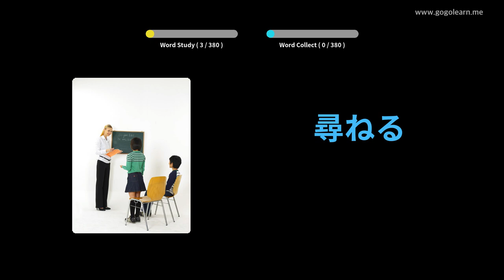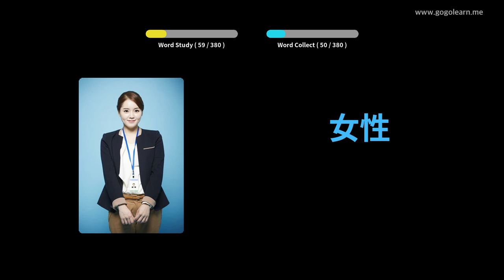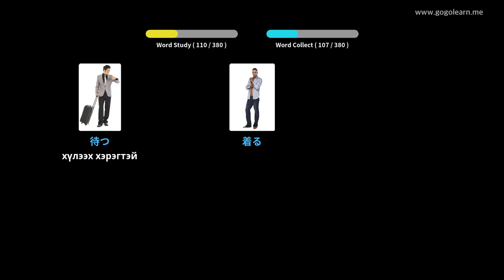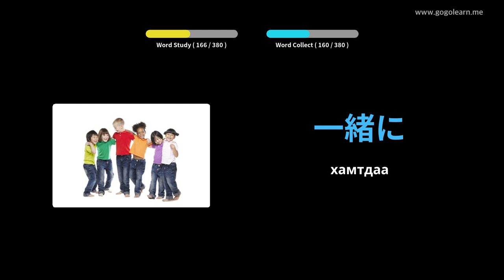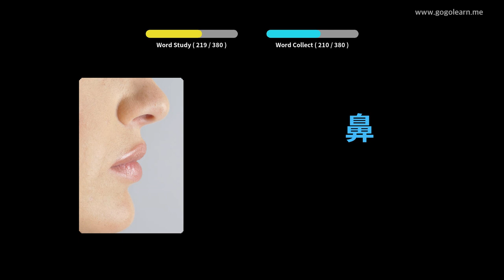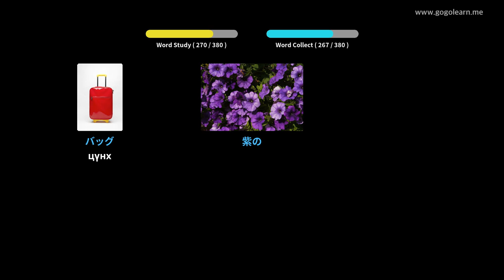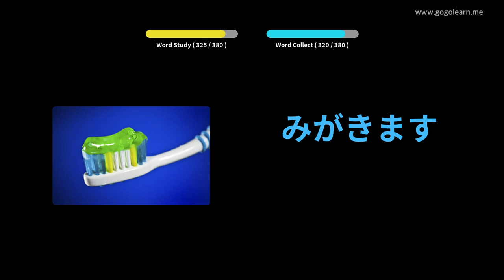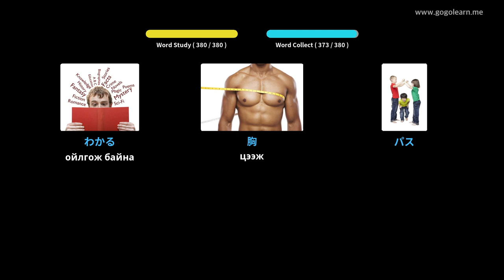Япон хэлний тайлбар толь бичиг | Golearn